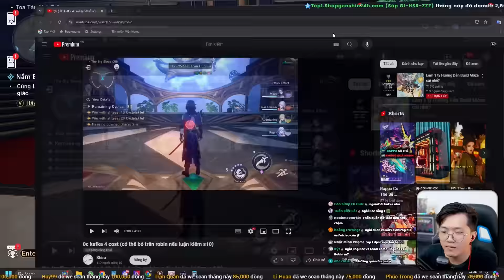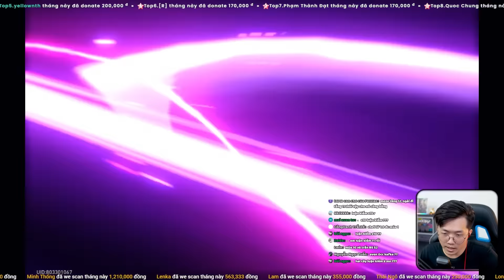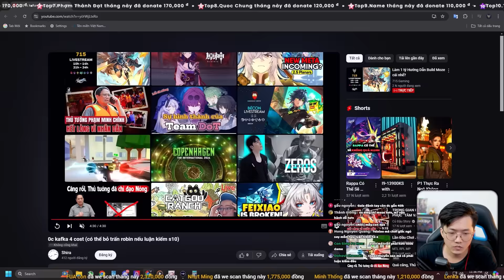Moze - Top 1 Nam DPS Hệ Lôi - Hướng dẫn build & Showcase Zero Cycle!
Video Hướng Dẫn Chơi Moze từ A-Z này chúng ta sẽ có:
1. Hướng Dẫn Bộ Kỹ Năng và Cách Chơi Moze.
2. Set Di Vật, Phụ Kiện Vị Diện và Chỉ Số Nhắm Đến.
3. So Sánh Các Nón Ánh Sáng và Tinh Hồn.
4. Showcase zero cycle của Moze tại MoC 12 cực choáy!

Nếu Anh Em có bất kỳ thắc mắc nào hãy để lại bình luận bên dưới để được mọi người cùng hỗ trợ.

Honkai: Star Rail là tựa game nhập vai chiến thuật 3D do hãng miHoYo đồng phát triển và phát hành. Đây là phần thứ tư trong dòng game Honkai, với sự ra mắt của dàn nhân vật mới cùng với các phiên bản có phần giống với những nhân vật hiện có từ Honkai Impact 3rd.
► Group FB:
* Techcombank – 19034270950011 – Nguyễn Việt Hải – chi nhánh Tràng An Hà Nội
00:00 Lời Mở Đầu
00:54 Stats và Bộ Kỹ Năng
13:23 Một Vài Lưu Ý
15:57 Tinh Hồn
19:00 Chỉ Số Nhắm Đến
20:37 Di Vật Phụ Kiện Vị Diện
23:35 Nón Ánh Sáng
26:29 Teamcomp
28:57 Demo Zerocycle node 1
37:34 Demo Zerocyce node 2